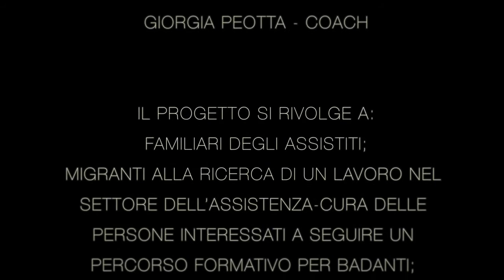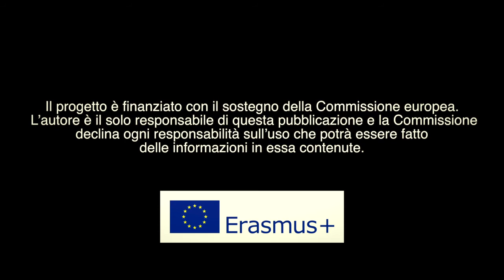Sole24ore - Corso di cucina veneta per l'assistente domiciliare 24/24 ore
La maggior parte delle persone non autosufficienti viene abitualmente assistita e curata in casa, spesso con il supporto di servizi domiciliari e personale di assistenza 24 ore su 24. Il mercato dell’assistenza domiciliare h24 cresce, ma senza standard minimi di qualità. Il grado di formazione delle badanti è molto diversificato e talvolta completamente assente. Attualmente non è richiesta una preparazione specifica o una formazione pratica.

L’obiettivo del progetto “sole24ore” è di:

- creare una maggiore trasparenza per tutte le parti, specialmente tra i familiari e i/le badanti che svolgono la loro attività 24/24 ore;
- garantire una maggiore qualità del servizio di assistenza domiciliare residente;
- aumentare il numero di persone qualificate che desiderano lavorare in questo settore.

Il progetto si rivolge a:

- familiari degli assistiti;
- migranti alla ricerca di un lavoro nel settore dell’assistenza /cura delle persone interessati a seguire un percorso formativo per badanti;
- responsabili delle politiche sociali ed enti di formazione.